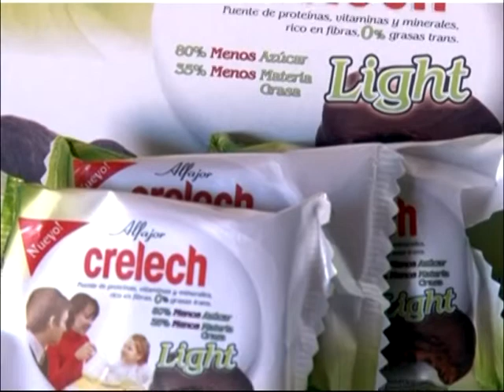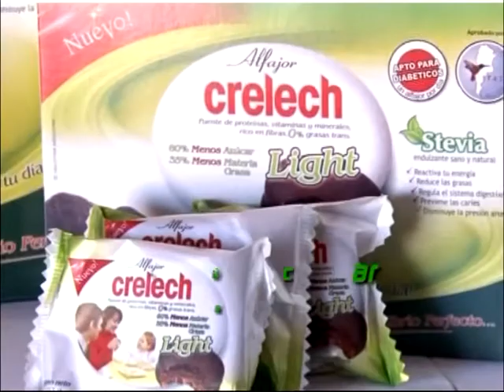Liga Cordobesa Crelech 16/17 Carib (Tancacha) - 9 de Julio (Río Tercero) Presentación